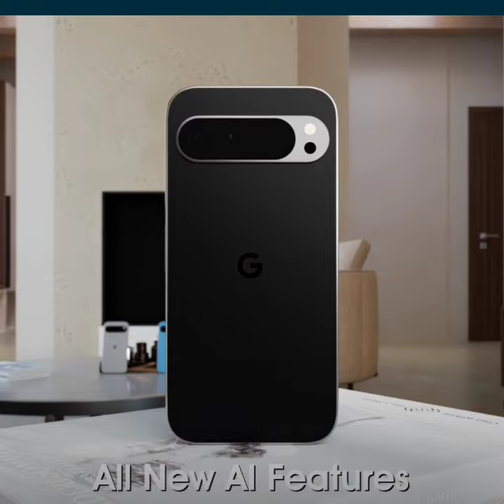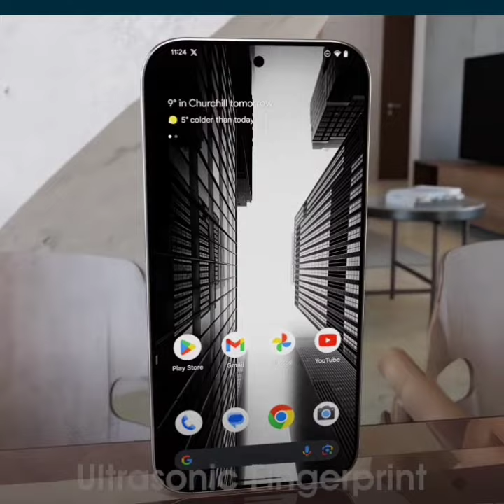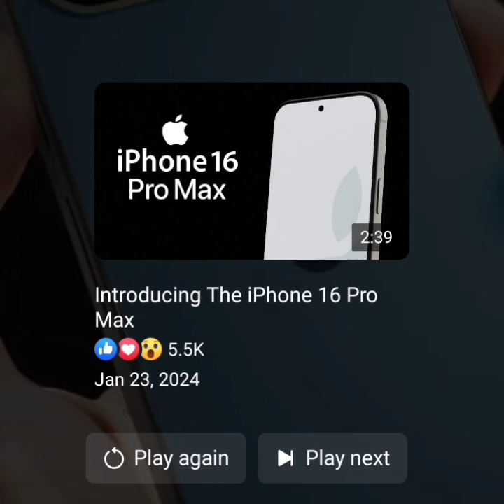Meet the Google Pixel 9 Pro (drastically changed the look)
First look and the expected specifications for Google Pixel 9 Pro..